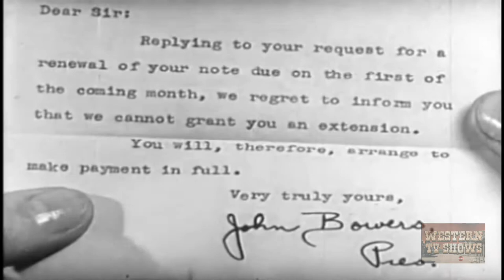Rainbow's End (1935) | Full Movie | Hoot Gibson | June Gale | Oscar Apfel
A rancher's son finds himself helping another rancher who is at odds with his father--all because of the father's crooked partner.

Director: Norval Spencer
Writer: Rollo Lloyd (screenplay)
Stars: Hoot Gibson, June Gale, Oscar Apfel